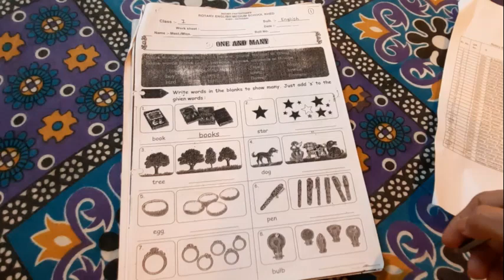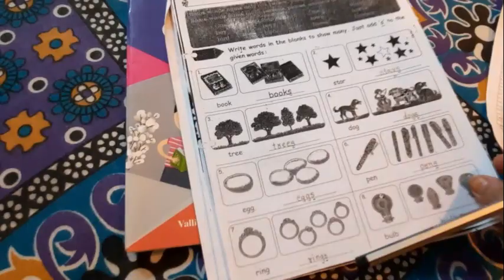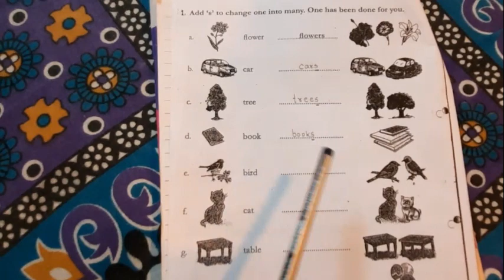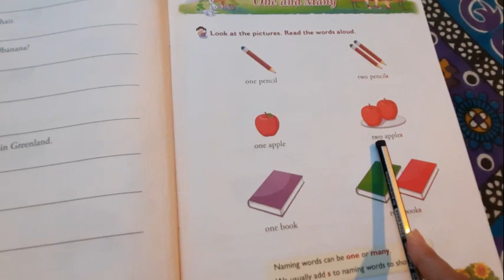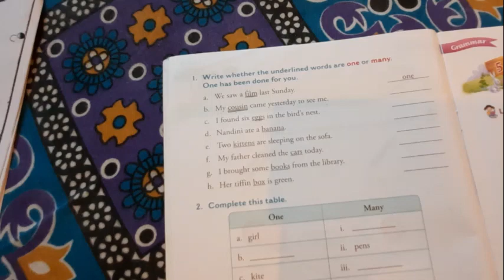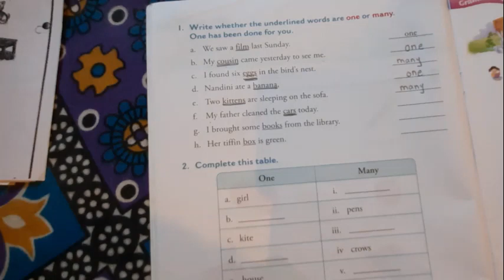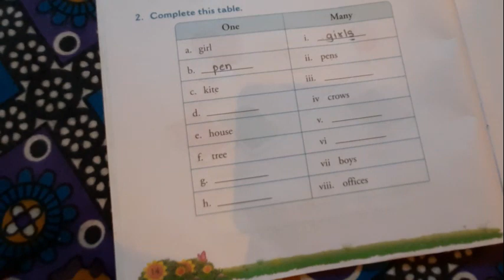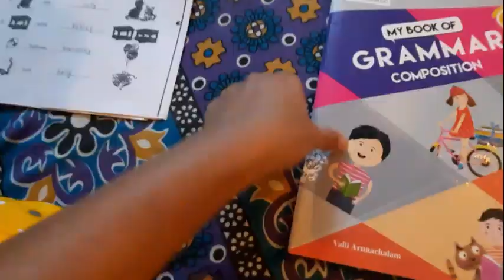Worksheet (ONE & MANY)